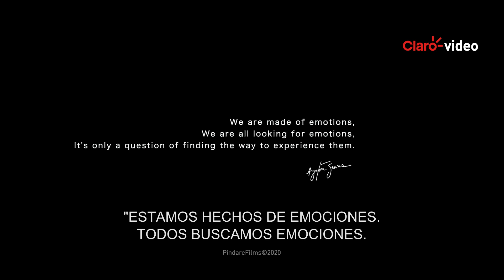Catálogo | Become who you are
Sigue la emocionante vida de cuatro pilotos de carreras internacionales: Scott Dixon, Bruno Senna, Memo Rojas y Jules Gounon, dentro y fuera de la pista en este rápido e íntimo documental sobre deportes de motor.